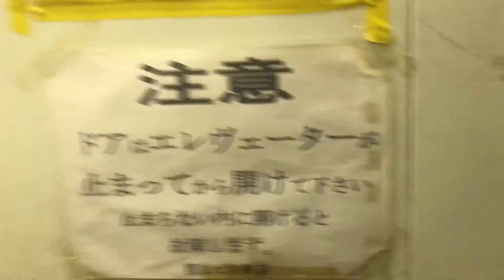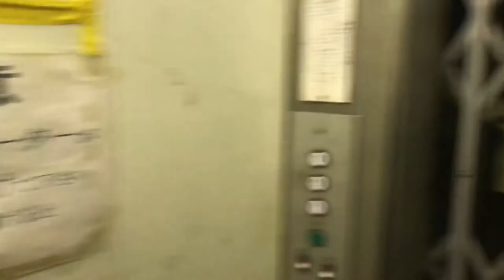トリツセンタービル内蛇腹式エレベーターから屋上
TRENTUNO31がリサイクルサッカーショップとして最初に構えた店舗がこの、東急東横線都立大学駅前のトリツセンターにありました
とても古びたビルには今では大変貴重な手動ドアのエレベーターが、そして初めてトリツセンタービルの屋上を撮影したので

投稿いたします

2017年３月３１日 ありがとうトリツセンタービル